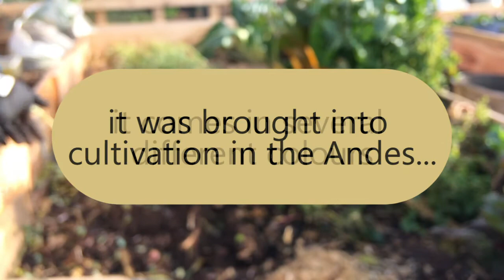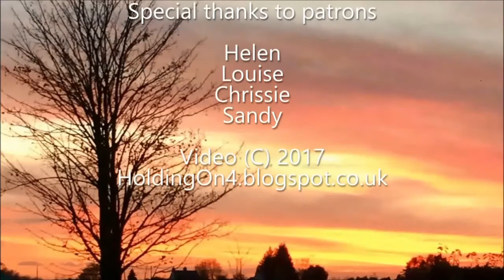Harvesting Oca | New Zealand yam crop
Today I start to harvest the oca tubers from the annual vegetable garden, but the cold weather prevents me from doing much more outside.

About Us.

'Warm Lights' by Nicholai Heidlas